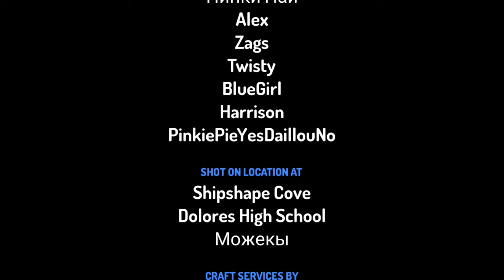My Little Pony Equestria Girls Toontastic 3D